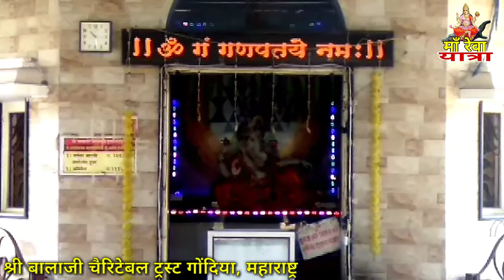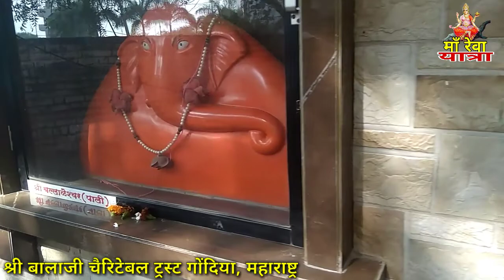gondia city maharashtra /gondia tourist places / श्री बालाजी चैरिटेबल ट्रस्ट गोंदिया, महाराष्ट्र